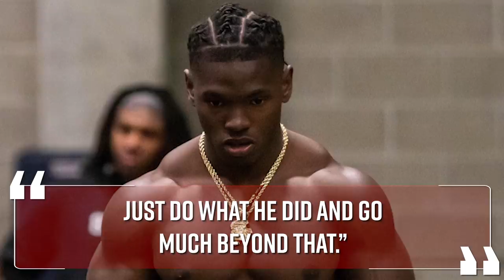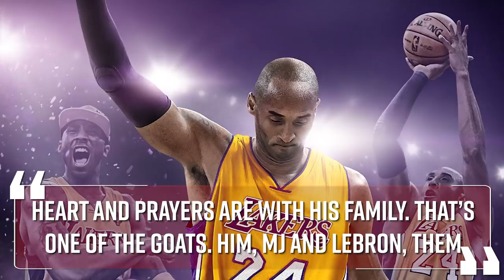Stories Of NFL Jersey Numbers (Lamar Jackson, Patrick Mahomes, Russell Wilson)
In today's NFL video, we take an in-depth look at the stories behind the numbers of NFL players jerseys. Everything from idols to having it since high school football, there's unique stories for each..